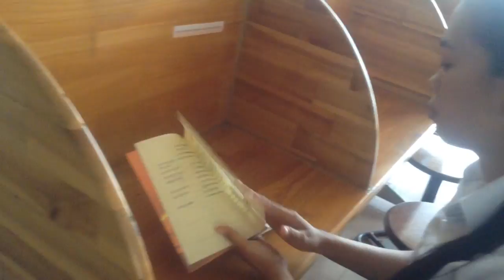メコン大生の紹介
2016年度メコン大学協働作品（果奈）